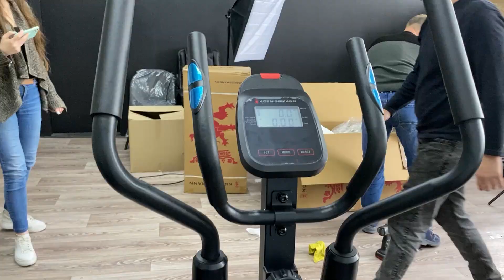СБОРКА ЭЛЛИПТИЧЕСКОГО ТРЕНАЖЕРА / KOENIGSMANN FX1.0 / ЭЛЛИПС / ВИДЕО ИНСТРУКЦИЯ / ДЛЯ СПОРТА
Домашний тренажер для здоровья, похудения, красоты линий тела!

Модель Koenigsmann FX 1.0 является замечательным приобретением для тех, кто хотел бы иметь возможность работать над фигурой и улучшением состояния сердечно-сосудистой системы в домашних условиях, не тратя время на дорогу в тренажерный зал и средства на абонемент.

Магнитная система нагружения

Тренажер Koenigsmann FX 1.0 не занимает много места и работает автономно, без розетки 220V. Вы можете поставить его на лоджии, крытом балконе, на даче, в загородном доме, словом, в любом удобном месте. В сравнении с устройствами, имеющими электромагнитную систему нагружения, тренажер имеет более демократичную цену.

Магниты тренажера

При их создании применяются редкоземельные качественные сплавы, что обеспечивает силу магнитов. Тандем сплавов Nd2Fe14B и SmCo5 (соединения бора, неодима и железа) эксперты считают одним из лучших.

Максимальный вес пользователя

Устройство позволяет тренироваться людям с весом до 140 кг, однако, на практике мы предложили бы такой тренажер тем, кто весит до 120 килограмм. Выбирая тренажер «с запасом» в 20 кг, вы продлеваете срок его службы на долгие годы.

Маховик Koenigsmann

Сделан из стального сплава, что обеспечивает высокий уровень запаса прочности. Это плюс! Его вес составляет 12 кг (чем выше вес маховика орбитрека, тем более плавным и размеренным будет движение в ходе тренировки). Тренируйтесь в достаточно комфортном режиме.

Длина шага

Эллиптический тренажер Koenigsmann FX 1.0 имеет длину шага 40 см. Это много или мало? Достаточно для эффективной и полезной тренировки людей с ростом от 150 до 170 см.

Q фактор
О чём речь? Так называется зазор между двумя педалями орбитрека. Чем он меньше, тем лучше. Ведь никто не бегает, например, на лыжах, на широко расставленных ногах. Q фактор тренажера Koenigsmann FX 1.0 минимален. Всего 19 см! Это значит, что нагрузка на суставы будет не очень высока. Данный момент является несомненным плюсом.

Привод

Эллипсоид Koenigsmann FX 1.0 имеет задний привод. Заднеприводные тренажеры отличаются компактностью и бюджетностью. Узлы и соединения таких изделий изнашиваются меньше. Функционируют устройства бесшумно. Подходят для эффективной проработки различных групп мышц.

Koenigsmann FX 1.0.
Ваш путь к хорошему здоровью!